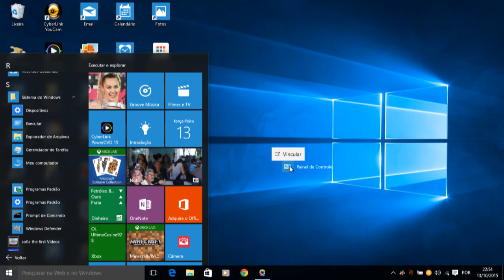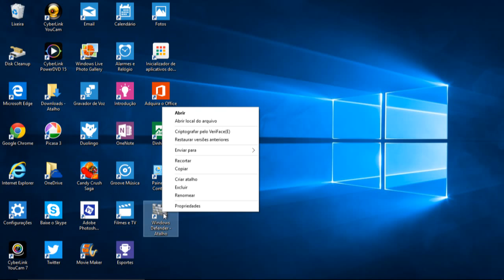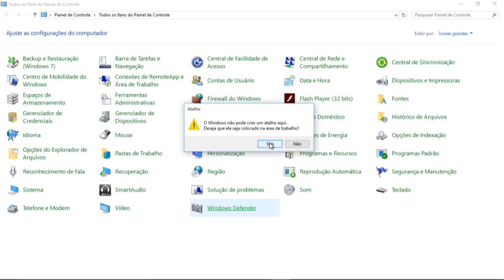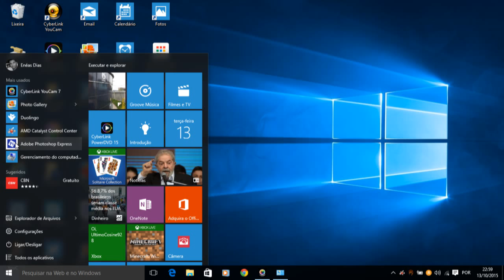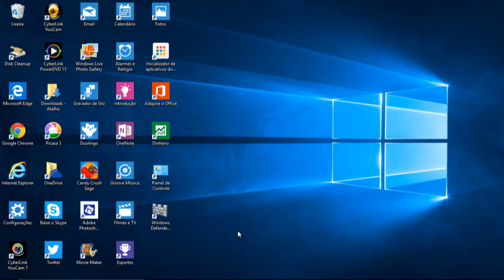Como criar atalho na sua área de trabalho